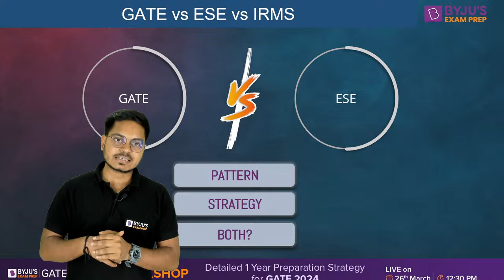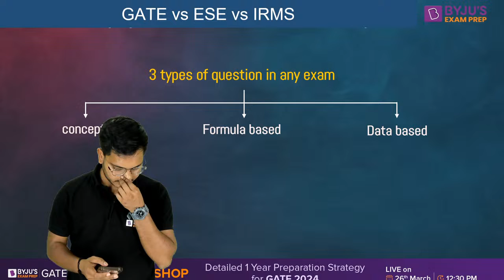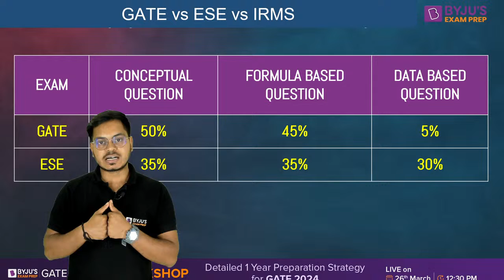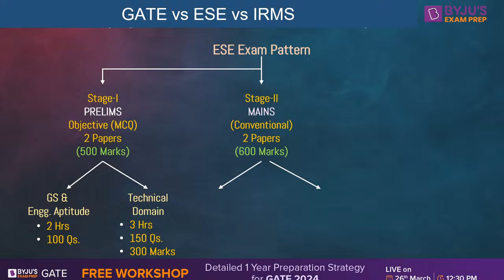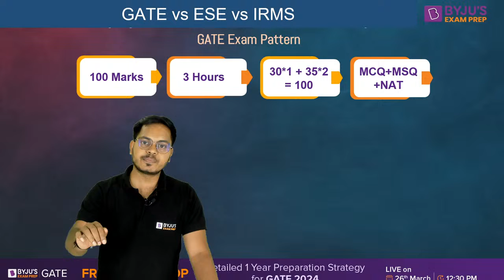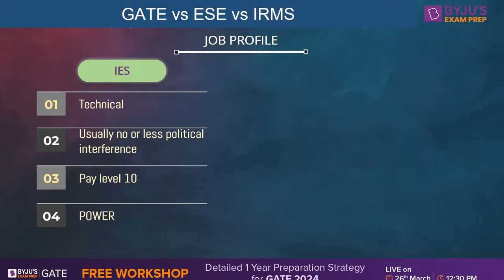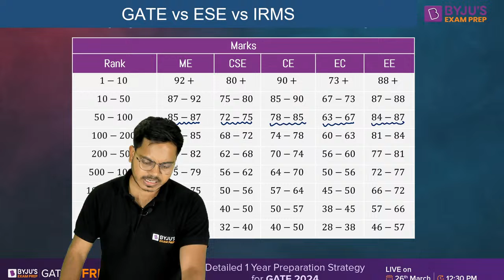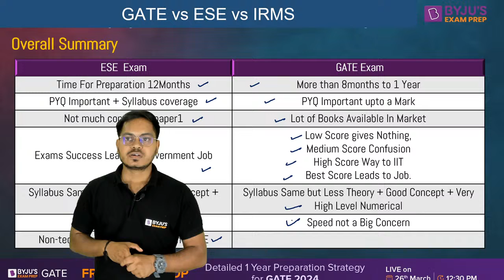IRMS v/s ESE v/s GATE | What to Choose? | BYJU'S GATE Preparation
This session evaluates the key points for IRMS v/s ESE v/s GATE to help you choose the right exam after your engineering. Dive into this session to know which is better ESE or GATE or IRMS?

In this session, BYJU’S Exam Prep GATE expert, Joshit Sir, helps you make an informed choice between IRMS (Indian Railway Management Service), ESE (Engineering Services Exam) and GATE (Graduate Aptitude Test in Engineering) exams. If you're a student looking to pursue higher education in engineering in India, you must have come across the terms IRMS, ESE, and GATE. This session covers the differences between IRMS, ESE, and GATE like GATE exam pattern, ESE exam pattern, IRMS exam pattern, IRMS exam syllabus, GATE vs ESE syllabus to help you choose the right exam for your career goals.

Sir covers the following points in this session:
- What to choose from the IRMS exam vs ESE vs GATE?
- What is the time needed to prepare for the IRMS, ESE and GATE exam?
- What are the differences in approach for IRMS vs ESE and GATE?
- Similarities between exam and the differences for IRMS vs GATE and ESE
- Why does the government conduct two different exams for the same engineering student?
- Exam pattern and syllabus for the exams

Share this session with others to help them decide from the GATE vs ESE and IRMS UPSC exam.